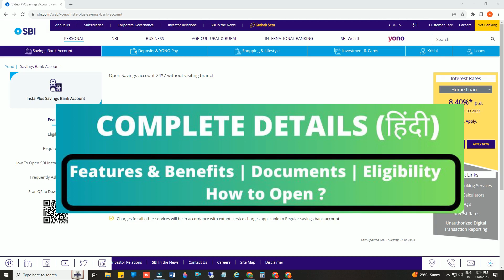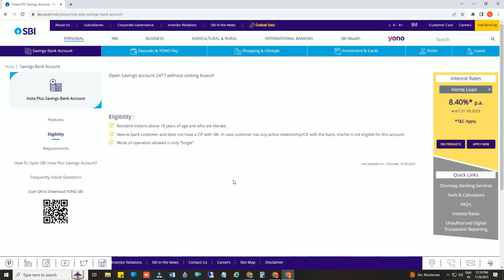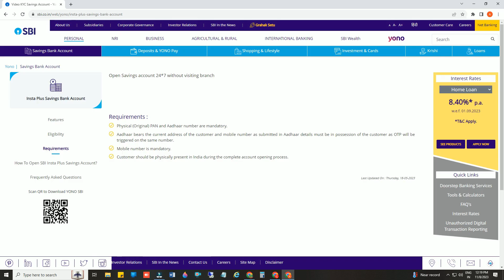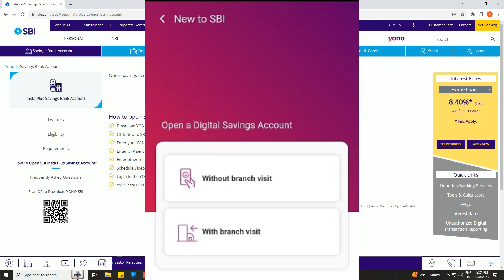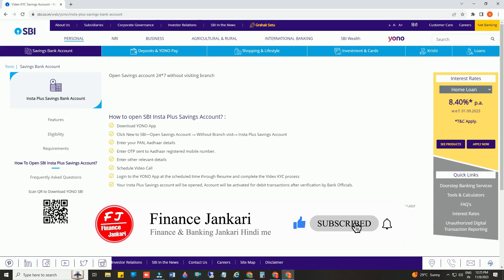SBI Insta Plus Savings Bank Account - All Details (हिंदी) | Yono SBI Zero Balance Account Opening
SBI Insta Plus Savings Bank Account - All Details (हिंदी) | Yono SBI Zero Balance Account Opening | Zero balance sbi account opening online | SBI

Topic Covered:-
What is insta plus savings account in sbi?
What is the benefit of saving plus account in SBI?
How can I convert my SBI Insta Plus account to normal account?
What is the withdrawal limit of SBI saving account ++ per day?

🛑THIS VIDEO PROVIDE INFORMATION ONLY. KINDLY RESEARCH YOURSELF FIRST BEFORE INVESTING YOUR HARD-EARNED MONEY. WE ARE NOT LIABLE FOR ANY RISK/ PROFITS. THANKS!

🛑If you have copyright issued for your own content in the video then you can simply email at . Any reproduction or illegal distribution of our content without our permission, we can take immediate action against the person or company.